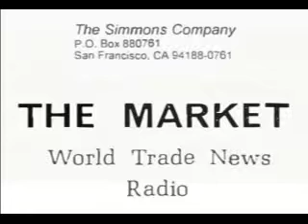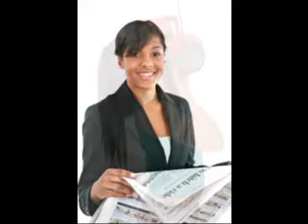THE MARKET World Trade News Radio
Listen To The Latest And Greatest Licks and Send Your mp3s for airplay on THE MARKET World Trade News Radio and Send Your mp3s for airplay
Bongos Percussion performed by Raymond Simmons courtesy of SELECT Records.